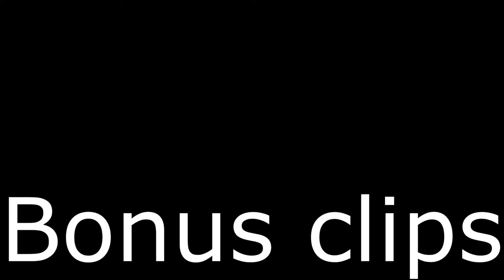HALO CE-Pillar Of Autumn Wombat evolved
this is the greatest laso run of all time